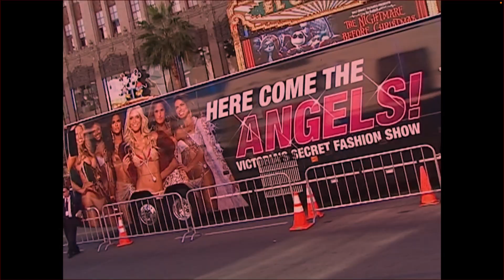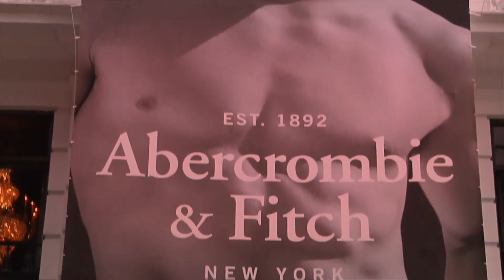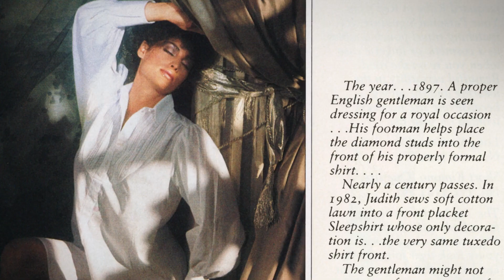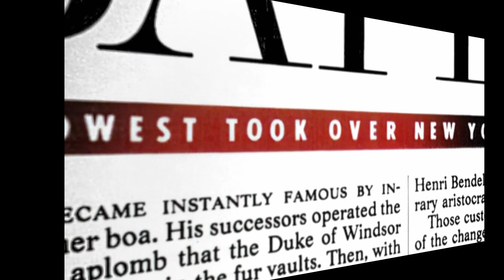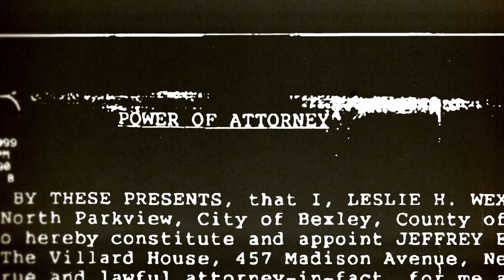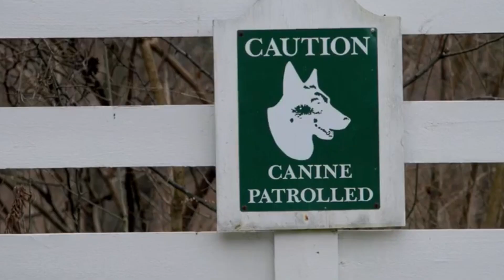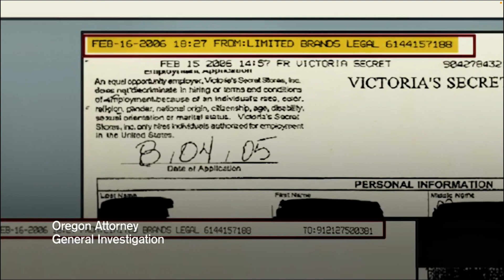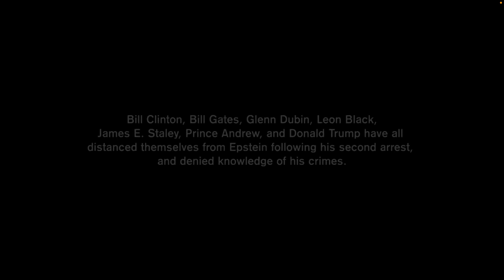Victoria Secret Epstein Connection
Victoria’s Secret became a powerhouse lingerie retailer thanks to the vision of executives at its parent company. But amid changing consumer tastes, harassment accusations and ties to Jeffrey Epstein now under scrutiny, the once iconic brand’s stock has been tumbling.

Books I would recommend:

Intelligent Investor(one of the best books on investing)
Your money or your life
The Millionaire Real Estate Agent
The Millionaire Real Estate Investor
How to Win Friends and Influence People
Think and grow rich
Awaken the giant within
The Book on Rental Property Investing

If you are or represent the copyright owner of materials used in this video and have a problem with the use of said material, please send me a message on any of my socials and we can sort it out.

This content is for education and entertainment purposes only. Arihant does not provide tax or investment advice. The information is being presented without consideration of the investment objectives, risk tolerance, or financial circumstances of any specific investor and might not be suitable for all investors. Past performance is not indicative of future results. All investing involves risk, including the possible loss of principal. The information presented should not be construed as financial or legal advice. Always do your own due diligence.